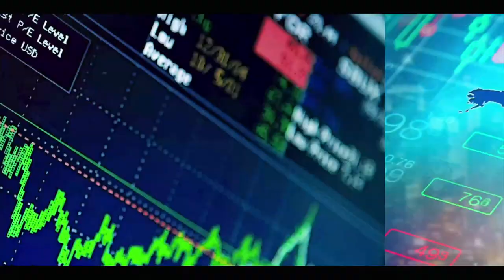CONFLIT ÉCOLES PRIVÉES-PARENTS D'ÉLÉVES ET PORT DE VOILE Á L'ÉCOLE:AIDA MBODJI INTERPELLE LA TUTELLE